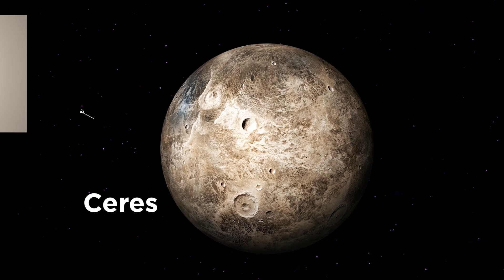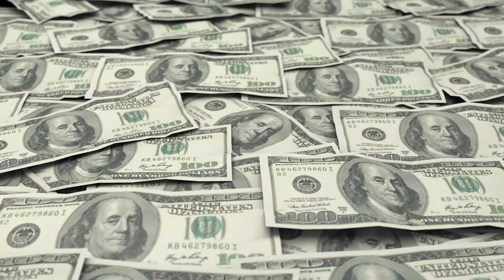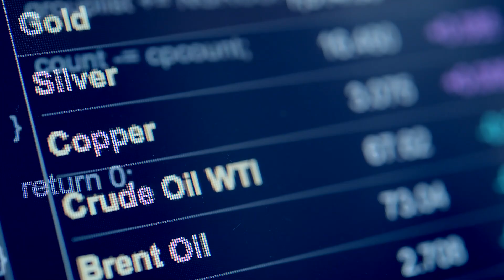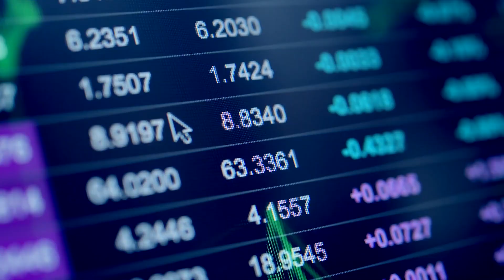The Asteroid That Could Make You A Billionaire Overnight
From Gold and Copper, to Iron ore and Silver: natural minerals are the fuel that powers the global economy. These valuable minerals are found underneath the Earth’s crust and in the rocks that lie on the sea bed.
However, they’re also deposited in huge quantities in several mysterious interstellar objects, including The Asteroid That‘s Worth More Than Global Economy. Join us in today’s video as we explore these space-hovering money rocks that can make you a billionaire overnight.

In today's video we look at the The Asteroid That Could Make You A Billionaire Overnight...Keep watching to see the story of the rare metal asteroid worth 70000 times the global economy. This marvellous golden asteroid is located between Mars and Jupiter in the asteroid belt and is called 16 psyche asteroid. Nasa bumped into it back then when they did their research to know near earth asteroids better and eventually found the asteroid worth more than earth itself. In this video we’ll cover asteroid, asteorid mining, metal asteroid and nasa asteorid while taking a shortcut to how do asteroids come to earth. To understand psyche asteroid’s story better and get a picture of what determines an asteroid worth, particularly the effect of a gold asteroid… then join us in today video and learn everything about asteroid psyche.

Inspired by Elon Musk & NASA's Terrifying New Asteroid Warning Changes Everything

Inspired by Maps of the asteroid Psyche

Inspired by These are the asteroids to worry about

Inspired by ASTEROIDS Size Comparison

Inspired by Warning 2022! Elon Musk & NASA seriously Warning "A MASSIVE ASTEROID" about to crush the Earth